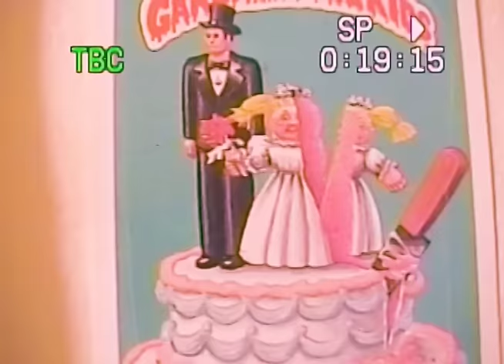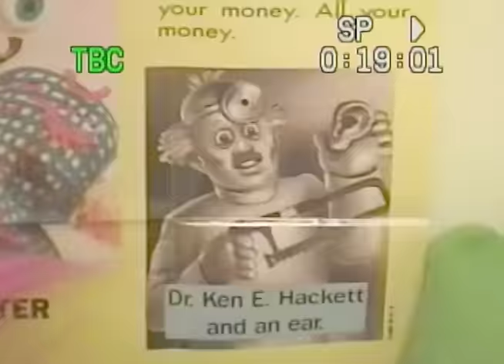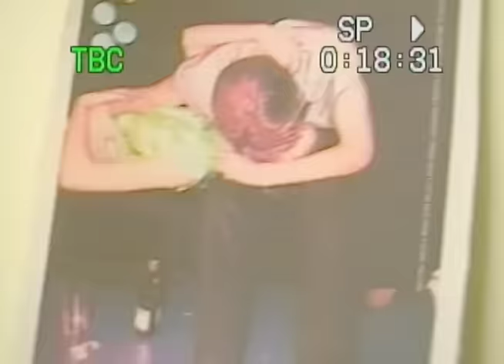Pretty Sick - Telephone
Tickets to our Fall '22 North American Tour are On Sale Now

Pretty Sick's Debut Album 'Makes Me Sick Makes Me Smile' Out Sept 30, 2022 on Dirty Hit.

Directed by Manon Macasaet